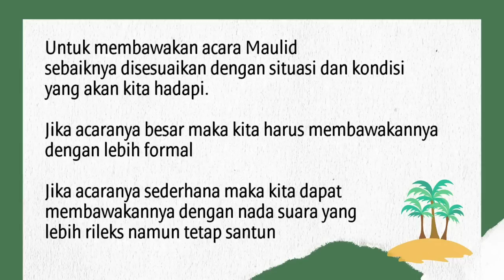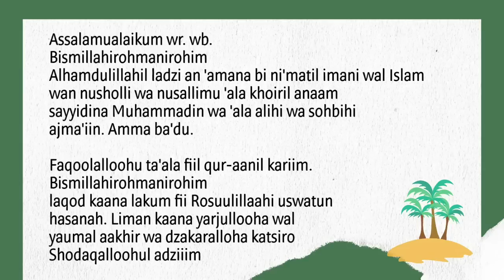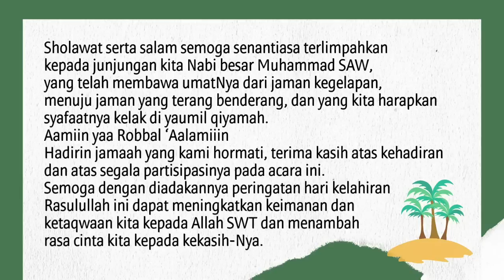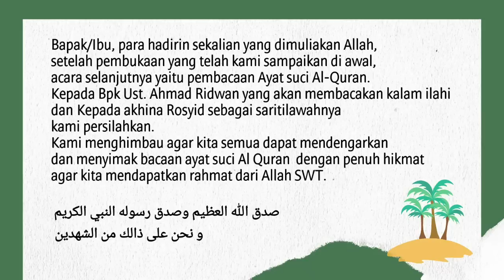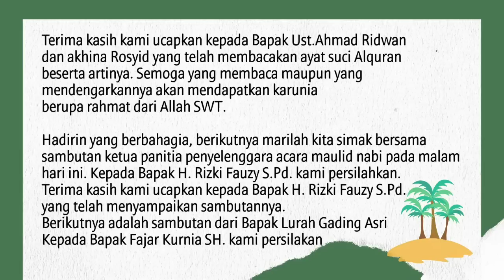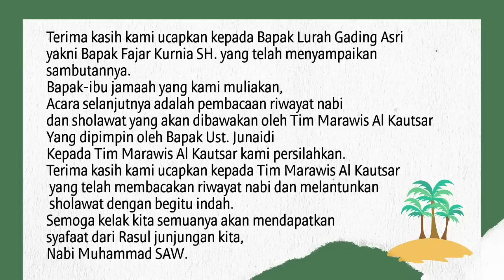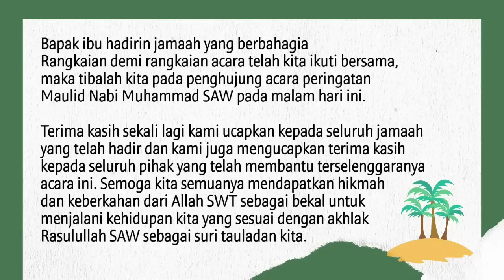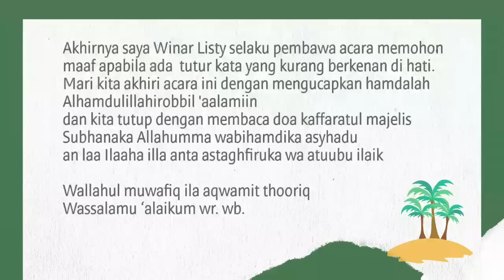MC Maulid Nabi Muhammad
MC Maulid Nabi Muhammad SAW
Teks MC Maulid
Pembawa acara Maulid Nabi Muhammad SAW
menjadi di MC Maulid diperlukan persiapan agar tampil dengan baik dan maksimal